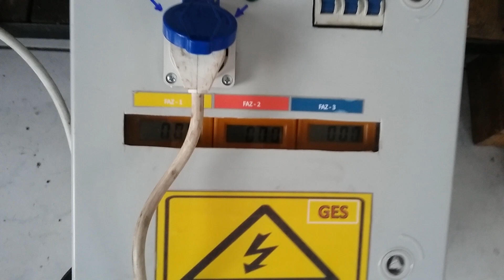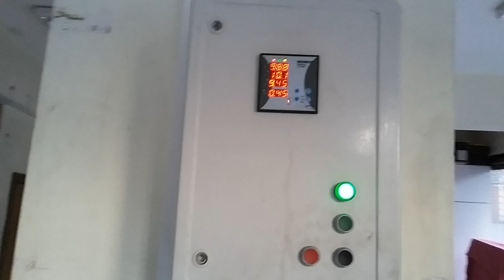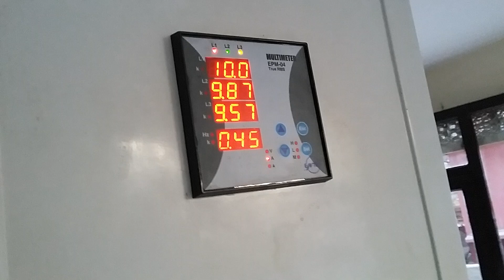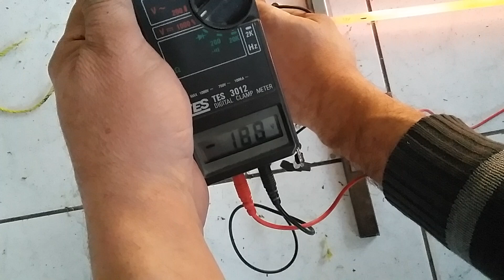7,5 KW GÜCÜNDE 1500 DEVİRDE 220 VOLT ÜRETEN UYARTIMLI ALTERNATÖR SU TÜRBİNİ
7,5 KW GÜCÜNDE 1500 DEVİRDE 220 VOLT ÜRETEN UYARTIMLI ALTERNATÖR SU TÜRBİNİ

7,5 KW GÜCÜNDE 1500 DEVİRDE 220 VOLT 50 HZ ÜRETEN UYARTIMLI ALTERNATÖR SU TÜRBİNİ OLARAK VE DİĞER ELEKTRİK ÜRETME PROJELERİNİZDE KULLANABİLİRSİNİZ.